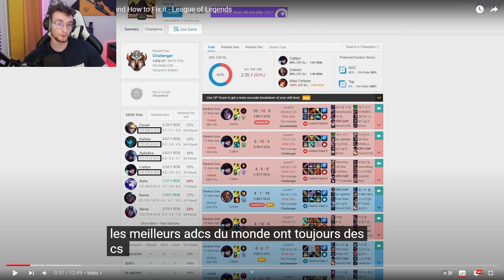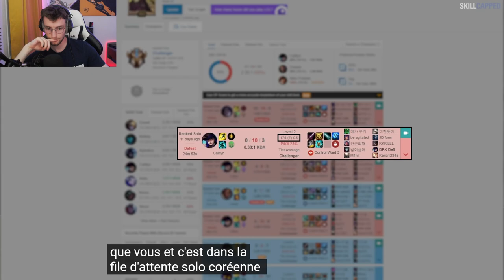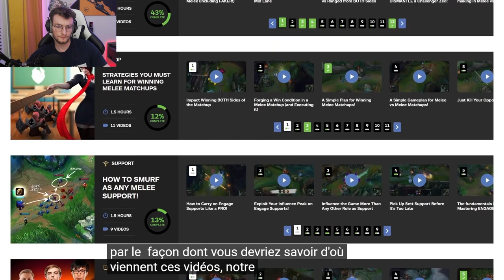REACT POURQUOI vous ratez votre farm en tant Qu'ADC et comment réparer ça! - League Of Legends